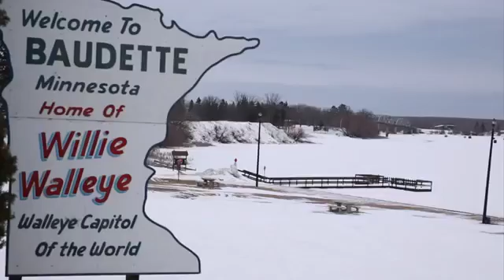Câu cá tầm khổng lồ dưới lớp băng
Câu cá tầm khổng lồ dưới lớp băng,các anh quá là nhàn rỗi bắt cá xong lại thả.